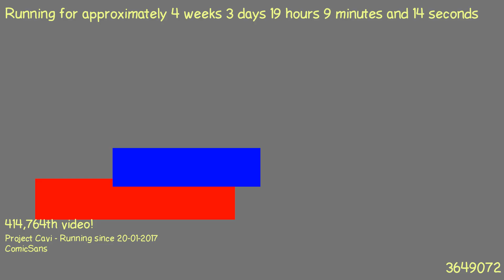1487697203 - Webdriver Cavi - H2